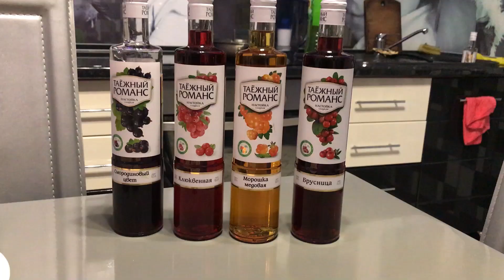Каникулы в Сыктывкаре, Часть 3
Среда – это маленькая пятница, а у нас выпуск нового ВЛОГа: Каникулы в Сыктывкаре, Часть 3 🎉
В этом выпуске мы дегустируем северные народные напитки, отмечаем 10 лет дружбы и зажигаем на танцполе 😆
Вообще, это так круто снимать и монтировать ВЛОГ: набираться опыта, идти от ошибки к ошибки, смеяться над самой собой, расти и получать результат в виде вашей похвалы и внимания 💕 Благодарю 🙏 тех, кто смотрит нас или просто поддерживает ☺🙌
Полная версия ВЛОГа на YouTube и IGTV ▶